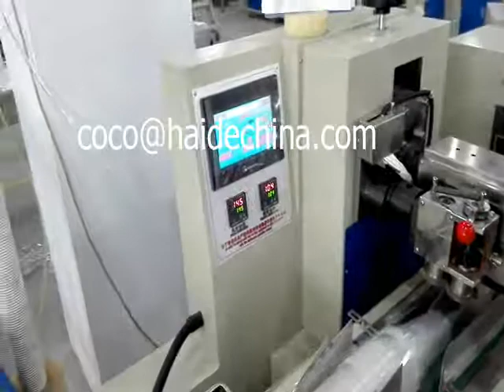50-100pcs PP glass automatic disposable bowl plastic cup full wrapping line